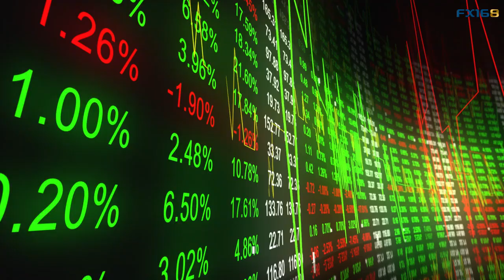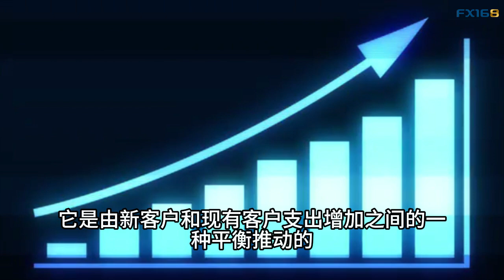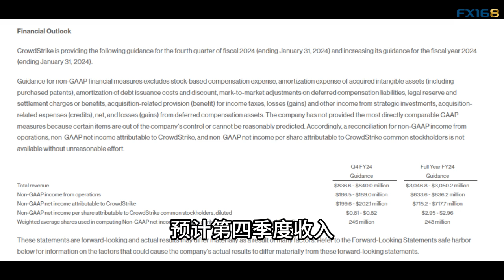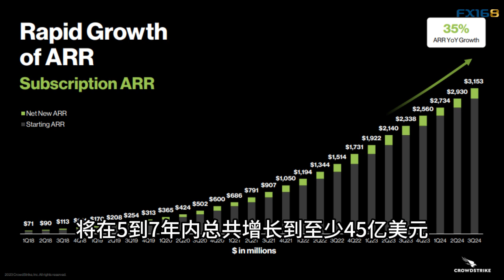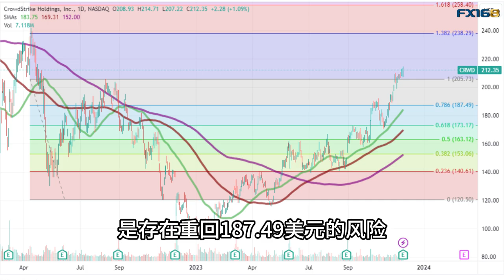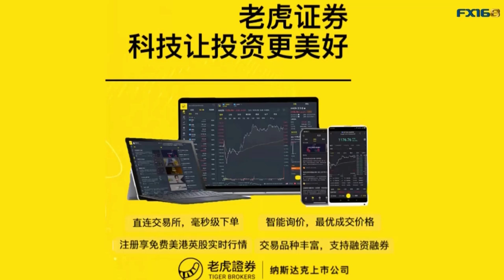查理芒格去世 一个时代的落幕 CrowdStrike(CRWD)财报强劲股价为何却涨不动？(美股天天说20231128)